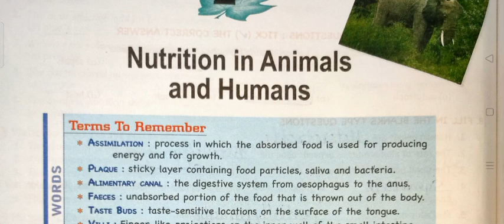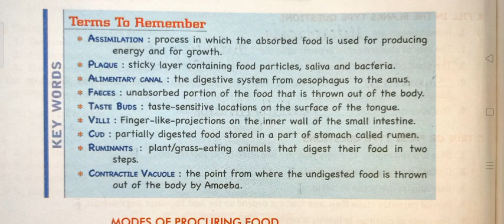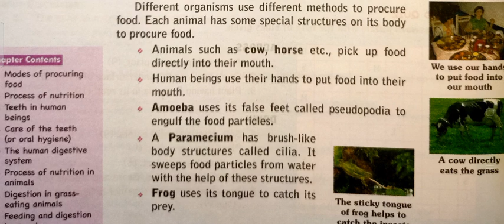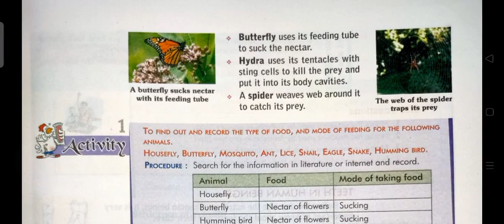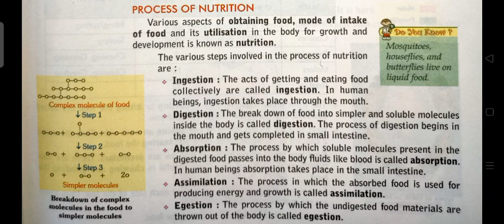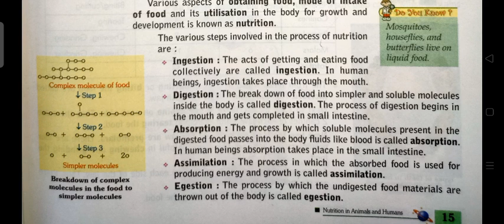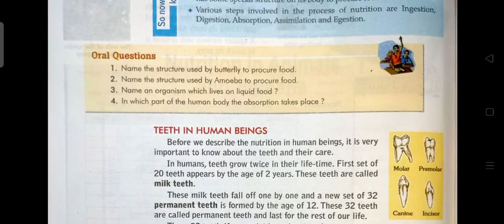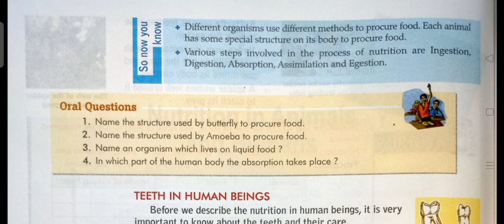🌿 The nutrition in Animals 🌿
the food we consume is used by our body for various activity nutrition in animal include the intake of food from external source and the utilisation of nutrients present in the food for energy growth and development.